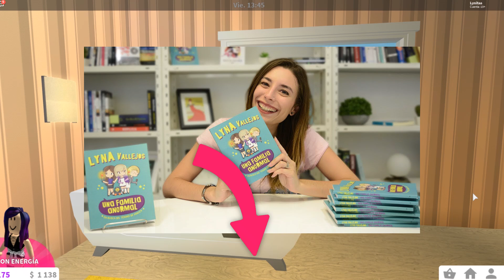ROBAN EN MI CASA Y ME ARRUINAN LA NAVIDAD | ROBLOX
Hola, soy Lyna! En este video de Roblox en español les traigo un nuevo roleplay en el que roban en mi casa y me arruinan la Navidad pero Dani la salva! ♥ Like para más ♥
↘️ ABRIR ↙️